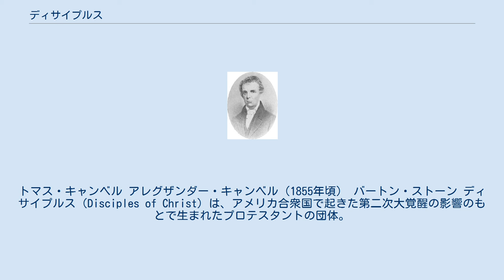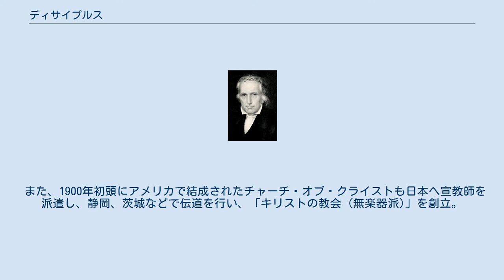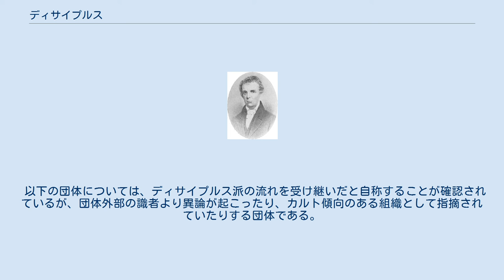ディサイプルス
トマス・キャンベル アレグザンダー・キャンベル（1855年頃） バートン・ストーン ディサイプルス（Disciples of Christ）は、アメリカ合衆国で起きた第二次大覚醒の影響のもとで生まれたプロテスタントの団体。
ディサイプルス派（ディサイプル派）とも言われる。
 19世紀初頭、スコットランド系アイルランド人で長老派教会の牧師トマス・キャンベルが1807年にアメリカのケンタッキー州に移住したことから、ディサイプルスの運動・歴史は始まる。
運動のきっかけは、母国アイルランドの長老派教会が、他教派の会員に聖餐式を施すことを禁止する規則を作り、アメリカの教会においても規則に従うよう、求めてきたことによるものであった。
 トマス・キャンベルはその規則を拒否し、所属教派から距離を置いた。
そして1809年には「聖書が語るところで私たちは語り、聖書が黙するところで私たちもまた黙する」という原則のもと、トマスは支持者とともにワシントン・クリスチャン協会を設立し、『ワシントン・クリスチャン協会の宣言および提言』を発表した。
トマスは宣言文書内で「何びとも兄弟からさばかれることはできず、また何びとも兄弟をさばくことはできない。人はみな、何よりも自分で自分をさばくべきで、自己を神の前に弁明しなければならない。各人はみな神のことばに縛られているのであって、神のことばの人間的解釈に縛られているのではない。」と訴え、「教会は聖書に帰らなければならない。イエス・キリストの教会は一つである」と主張した。
 こうしてトマスは、長老派教会のカルヴァン主義への疑問も訴えるとともに、トマスと同じくアメリカに移り住んできた息子のアレグザンダー・キャンベルと合流し、1811年、ワシントン・クリスチャン協会を継承発展させる形で、ブラッシュラン教会を設立した。
ブラッシュラン教会においては、牧師と平信徒の区別は存在せず、長老、執事、伝道者などの役職を信徒のうちから選んだ。
なお、この教会運営のあり方は、後のディサイプルス教会発足時にも影響を与えた。
 そして1812年にはバプテスト教会と幼児洗礼の否定及び浸礼の点で共通点を見出して、1813年にバプテスト教会連合（通称「レッドストーン」）と協力関係を結んだ。
しかし実際のところ、ブラッシュラン教会の信徒たちにとっては、バプテスト教会が制定している信仰告白を受け入れることもできなかったし、ブラッシュラン教会自らの独立的立場を脅かされることを大いに危惧していた。
諸教会・信徒の一致を掲げること、そしてあらゆる人間的な教義は受け入れないこと、を条件にバプテスト教会連合「レッドストーン」へ協力することを決めたものの、1816年にアレグザンダーがバプテスト教会連合の会議で演説した内容（「律法の終焉」、「旧約ではなく新約を重視すべきこと」など）がバプテストの各教会から猛烈な批判を受けたことをきっかけに、トマスらは1824年には協力関係を解消することを決断する。
 その後ブラッシュラン教会は、バプテスト教会連合「レッドストーン」から分離した1824年に、ウォルター・スコットを指導者とするマホニング・バプテスト連合と協力関係を結んだ。
 さらに同じ頃ケンタッキー州で、カルヴァン主義の予定説やウェストミンスター信仰告白に疑問を抱いていたバートン・ストーンが長老派教会から分離して、クリスチャン・チャーチを形成した。
そしてこのクリスチャン・チャーチが、トマスやアレグザンダー、ウォルター・スコットらの信徒グループと、1832年に合同し、ディサイプルスを結成することとなる。
この合同によりバートンとキャンベル親子の運動は大きく躍進し、「聖書復帰運動」（バートン・キャンベル運動）と呼ばれる運動へと昇華されることとなり、バプテスト、メソジストと並びアメリカ中西部で勢力を拡大した。
 ディサイプルスは、創立当初から道徳的に荒廃した中西部で伝道を開始しており、1849年にアメリカ・キリスト教伝道協会の組織化により、アパラチア山脈を越えて西部開拓民の伝道にも力を尽くしたが、19世紀末から20世紀始めにかけての自由主義神学論争の影響により、1900年初頭、ディサイプルス派とチャーチ・オブ・クライスト派（礼拝に一切の楽器を使用しない無楽器派）とに分裂した。
なお、ディサイプルス派はこの後さらに、エキュメニカル派の「ディサイプルス派」とファンダメンタリストの「クリスチャン・チャーチ」とに分離することとなった。...